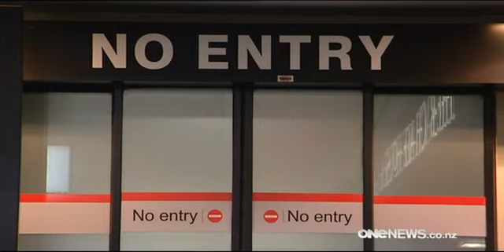Parents of schoolboy rowers: We’re not trying to excuse their actions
Two St Bede's College boys who broke aviation rules say they're very remorseful for their actions.